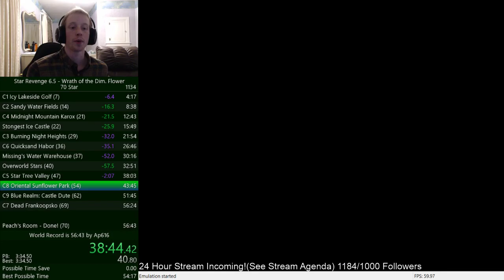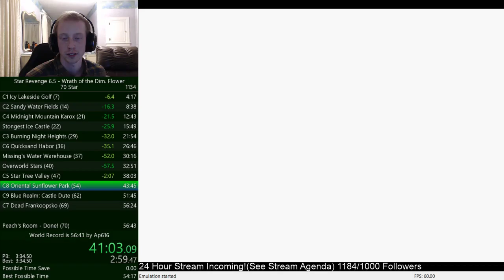Star Revenge 6.5: WotDF 70 Star (55:20)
Very nice run! Only one big mistake really, and I hit my goal :) -- Watch live